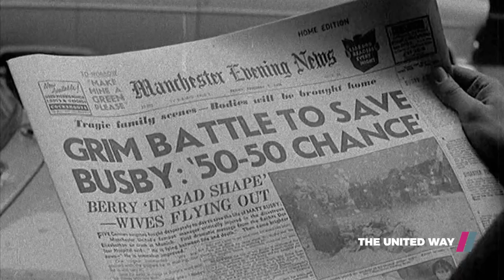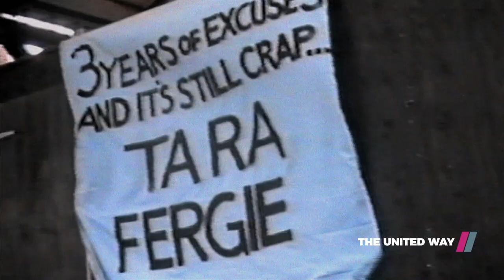The United Way | Showmax Documentaries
From the Busby Babes to Fergie Time, The United Way reveals the fascinating and often fraught history of Manchester United. The imperious and eccentric Eric Cantona narrates.